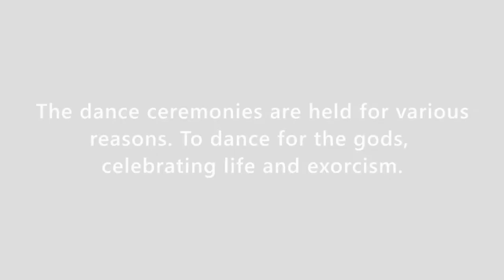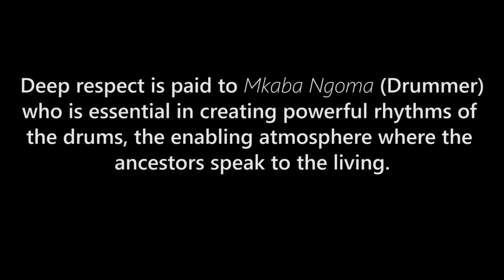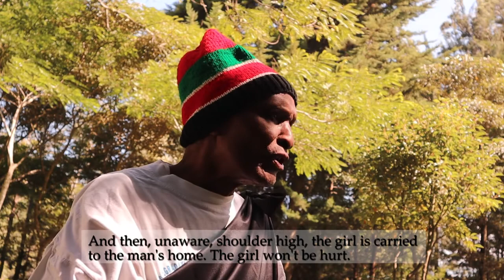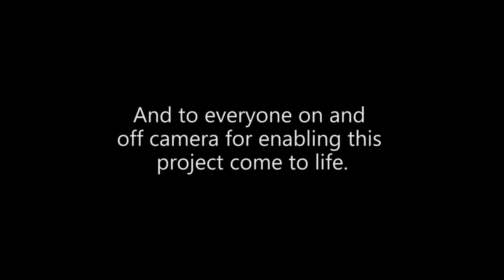THE BEATS AND CULTURE OF TAITA HILLS.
Hey everyone, welcome back to another culture series!!!
On this series, we learn about the Taita Culture, and the meaning of the songs they ever so love. When you hear Taita, their dance comes to mind.
Located in the Taita Hills of Coast Province, enjoy 🙂.